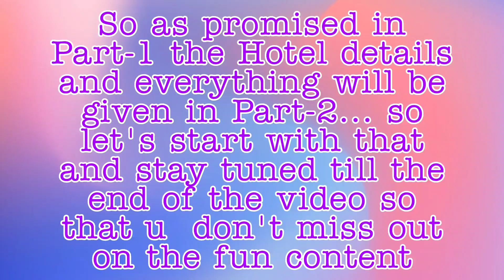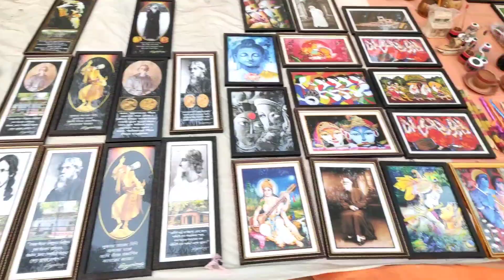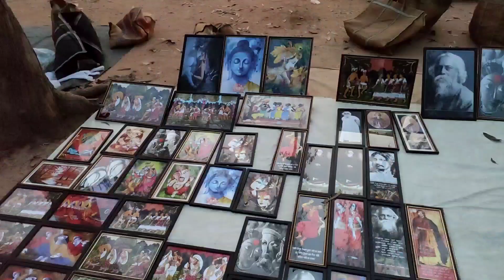Santiniketan - SHONAJHURI HAAT || Shaotaal Dance || Baul Sangeet || Hotel details/review || Part - 2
Hello you Beautiful people!!
I hope ya'all are staying safe and healthy.

Here's the part-2 of our Santiniketan Trip Vlog. You can witness all the fun and exciting stuffs in this part... hope you guyz will enjoy watching it!